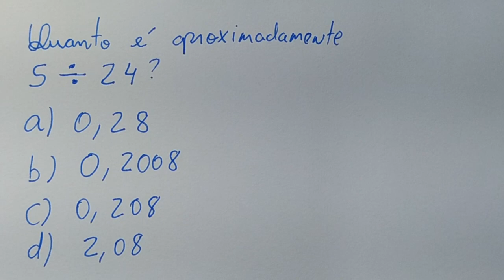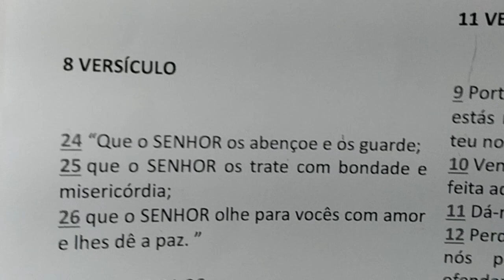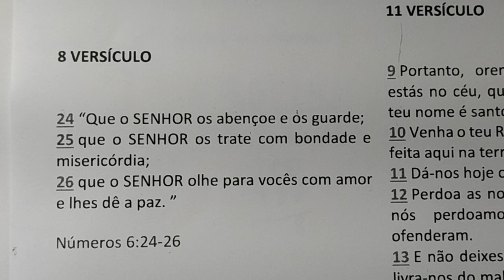QUESTÃO ESTILO DE CONCURSO DE MATEMÁTICA BÁSICA! DESTRAVANDO A MENTE 10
Simplesmente 5 / 24